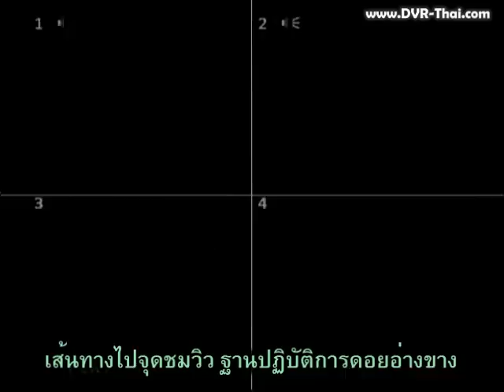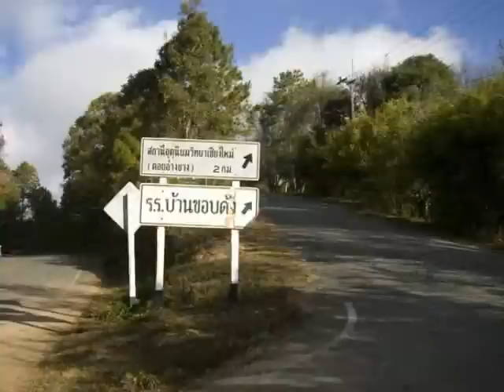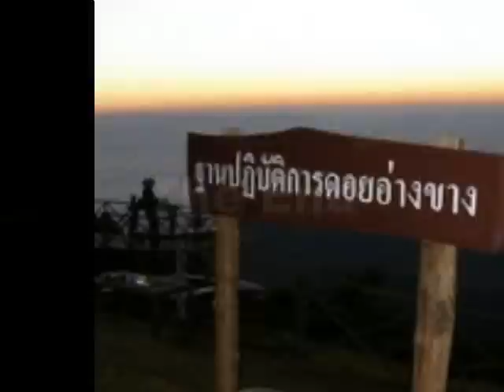จุดชมวิว ฐานปฏิบติการดอยอ่างขาง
ดอยอ่างขาง เป็นที่ตั้งของสถานีเกษตรหลวงอ่างขาง ซึ่งมีโครงการวิจัยผลไม้ ไม้ดอกเมืองหนาว งานสาธิตพืชไร่ พืชน้ำมัน โดยมุ่งที่หาผลิตผลที่มีคุณค่าพอที่จะทดแทนการปลูกฝิ่นของชาวเขา และทำการส่งเสริมพัฒนาอาชีพเกษตรกรรมแก่ชาวเขาในบริเวณใกล้เคียง โดยมีชาวเขาเผ่าต่างๆ ได้แก่ เผ่ามูเซอดำ ปะหล่อง จีนฮ่อ และไทยใหญ่ นักท่องเที่ยวสามารถเที่ยวชมแปลงทดลองปลูกไม้ผลเมืองหนาว ได้แก่ ท้อ บ๊วย พลัม ฯลฯ พืชผักเมืองหนาว งานสาธิตพืชไร่ เช่น แคร์รอท ผักสลัดต่างๆ สวนสมุนไพร แปลงดอกไม้ เช่น คาร์เนชั่น กุหลาบ แอสเตอร์ เบญจมาศ ฯลฯ โรงบรรจุผลไม้เพื่อส่งจำหน่ายและสหกรณ์ของโครงการ ซึ่งจำหน่ายผลิตผลที่ปลูกในบริเวณโครงการให้แก่นักท่องเที่ยวตามฤดูกาล
อยู่ในเขตพื้นที่ตำบลแม่งอน อำเภอฝาง จังหวัดเชียงใหม่ อยู่ห่างจากตัวเมืองเชียงใหม่ไปทางทิศเหนือ 137 กม. แยกซ้ายเข้าไปอีก 25 กม. ดอยอ่างขางเป็นเทือกดอยสูงติดกับสันเขาพรมแดนประเทศพม่า จุดเด่นที่นักท่องเที่ยวไปเยือนดอยอ่างขางคือการไปเที่ยวชมดอกไม้เมืองหนาวภายโครงการฯ สถานีเกษตรดอยอ่างขางได้รับการจัดตั้งเมื่อปี 2512 ตามแนวพระราชดำริในพระบาทสมเด็จพระเจ้าอยู่หัว เพื่อวิจัยพืชเมืองหนาวเพื่อส่งเสริมให้ชาวเขาปลูกทดแทนฝิ่นและหยุดการทำลายป่า ดอยอ่างขางมีลักษณะเป็นแอ่งที่ราบในหุบเขาลักษณะเหมือนท้องกะทะหรือเหมือนอ่าง อยู่ที่ระดับความสูงประมาณ 1,400 เมตร ภายในโครงการมีสิ่งที่น่าสนใจมากมาก เช่น แปลงปลูกไม้ดอกไม้ประดับกลางแจ้ง แปลงปลูกไม้ในร่ม แปลงทดลองกุหลาบ แปลงปลูกผัก แปลงปลูกผักในร่ม สวนท้อ สวนบ๊วย ป่าซากุระ ป่าเมเปิ้ล พระตำหนักอ่างขาง